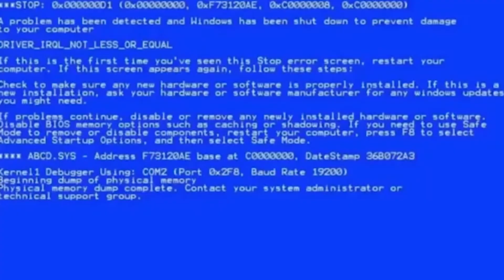1. Video im neuem Jahr |GER |MFG4M3R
Moin Leude und frohes neues Jahr,

ich hoffe ihr seid alle gut rein gekommen.
Das is leider nicht das Unboxing welches ich angekündigt hatte :(